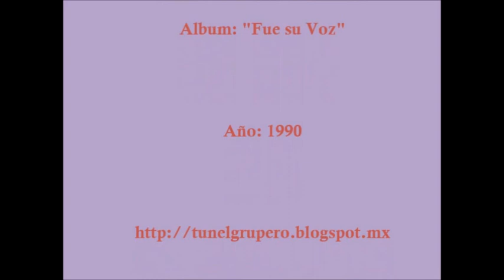Grupo Toppaz/ Fue su Voz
"Fue su Voz" es un tema romántico que se desprendió del quinto álbum del Grupo Toppaz del inigualable Reynaldo Flores (+), correspondiente al año de 1990, aquí lo recordamos...